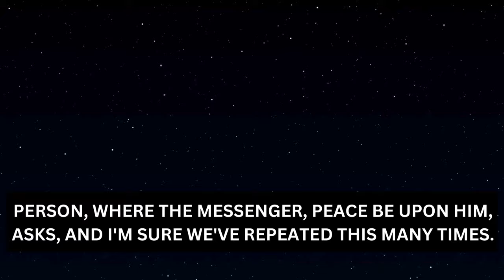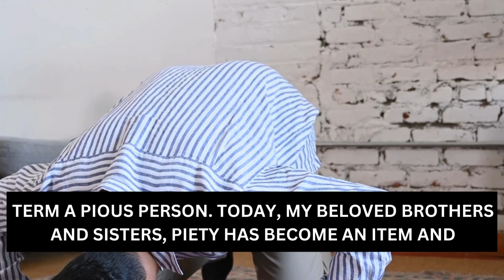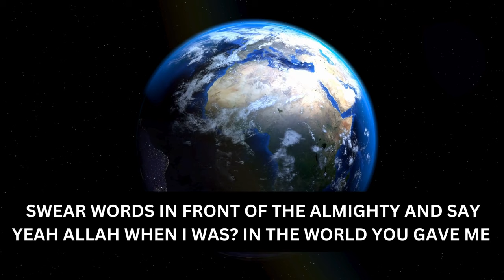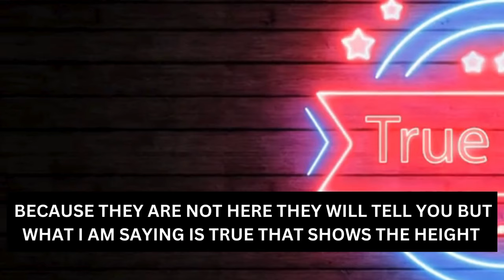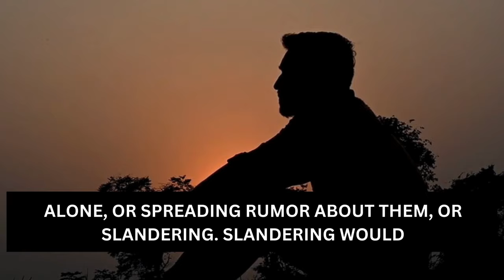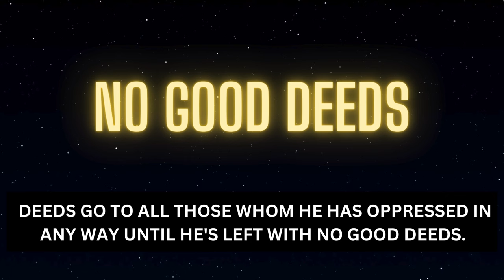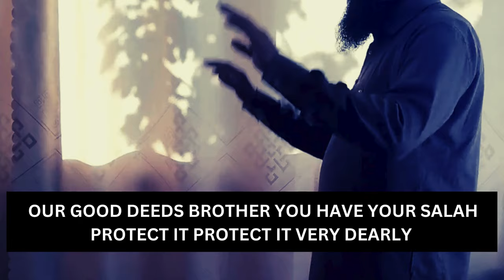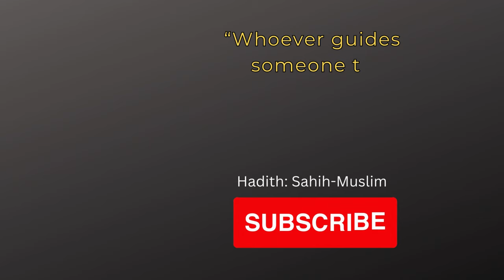Effects of Bad Deeds Mufti Menk | Sins That Spoils Good Deeds | Slandering and Backbiting in Islam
Actions That Spoil Our Good Deeds
Bad Akhlaq
Slander
Back-bite
Abuse
Mufti Menk
Slandering and Backbiting in Islam
Action That Spoils Good Deeds
Avoid These Sins By Mufti Menk
Effects of Sins
Effects of Bad Deeds Mufti Menk

JazakAllah Khair